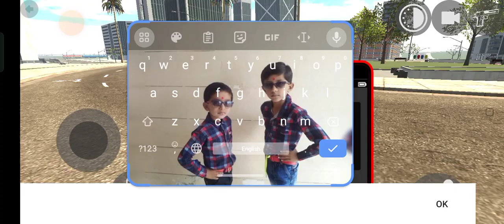Indian biker 3d Play And new show room open in Indian biker 3d game